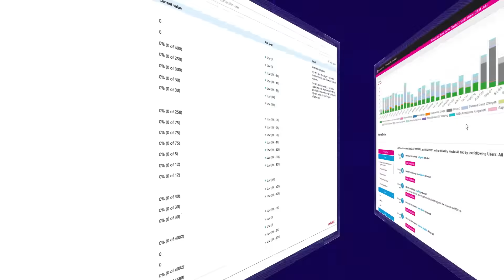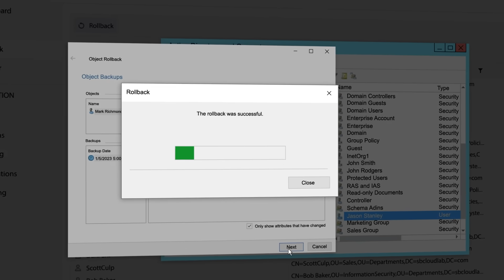Active Directory Security with Netwrix Solutions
Gain peace of mind by securing your Active Directory and Azure AD from end to end. Identify and mitigate security gaps before attackers exploit them. Detect, respond and recover fast from security incidents to minimize downtime and business impact. to learn more.

95 million AD accounts are attacked every single day. The reason is simple: Active Directory is the gateway to your critical data, applications, and IT infrastructure. How can you protect your business?

Netwrix security solutions help you secure your Active Directory from end to end, on premises and in the cloud, so that the identities, the sensitive data they provide access to, and the infrastructure upon which AD runs become clean, understood, properly configured, closely monitored and tightly controlled, making your life easier and your organization more secure.

Netwrix security solutions address all the key functions of AD security — Identify, Protect, Detect, Respond and Recover:

• Strengthen your security posture and reduce the risk of a security breach by identifying and protecting against security gaps in your AD configurations, policies, objects, and more, before external attackers or malicious insiders exploit them.
• Detect and respond to even advanced threats in time to avoid or minimize damage with advanced security intelligence and automated response actions.
• Recover fast to make sure the business remains operational. You can roll back unwanted changes to Active Directory instantly or recover an entire domain faster than you thought possible.

to learn more about the Netwrix end-to-end security solution and request your one-to-one demo.